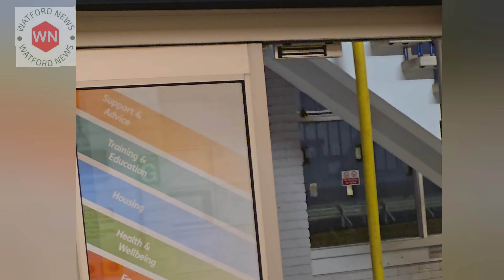🚨Emergency🔥 Fire Engines 🚒 Response at YMCA High Rise Watford Town Centre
Fire Engines and police cars on Exchange Road (Watford Ring Road)
A 33-year-old man was arrested at the scene on suspicion of arson with intent to endanger life.
Fire in Charter Place Watford. Road closures are in place.
Witness said it was in a room on the 3rd floor.
Residents evacuated as fire alarms set off.